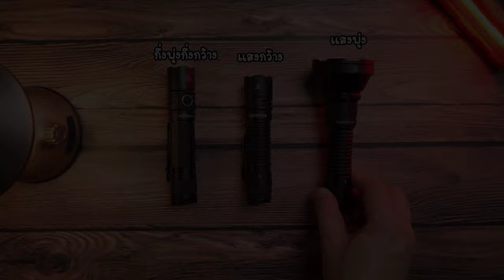ไฟฉายแรงสูง Sofirn เทียบ 3 รุ่นร่วมค่าย SF26 , SC28 , SP35T พุ่ง กว้าง สว่างจ้า EP.151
🔥🔥📍พิกัด👉🏻

โค้ดส่วนลดตัว SP35T ครับ : SOFISP35T   Use it to save ฿110  สามารถใช้กับลิงค์ข้างบนได้ครับ